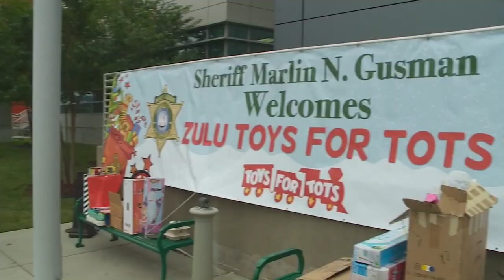Catching up with Zulu Royalty ahead of Fat Tuesday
Charisse Gibson talks to Zulu Royalty ahead of Fat Tuesday.